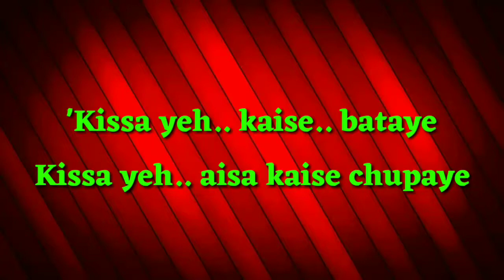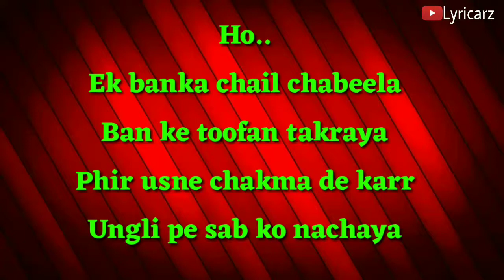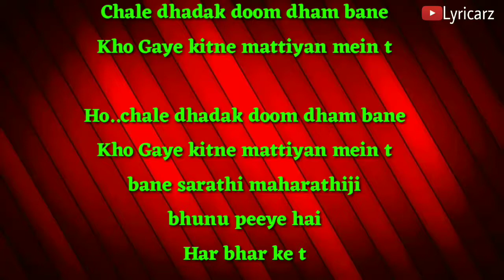Saheb Bada Hatila Lyrics _ Saheb Biwi Aur Gangster _ 2011 _ Full Lyrical Song _ Lyricarz